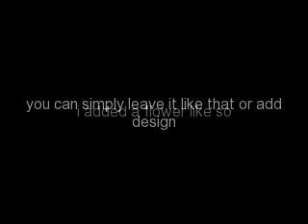simple sophisticated nail art